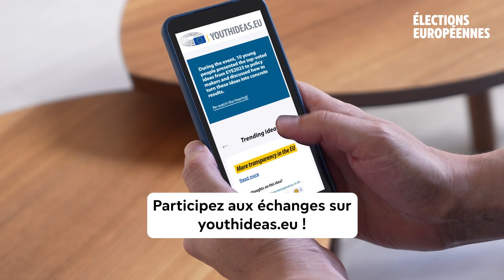Quel rôle pour les jeunes dans la démocratie européenne ?